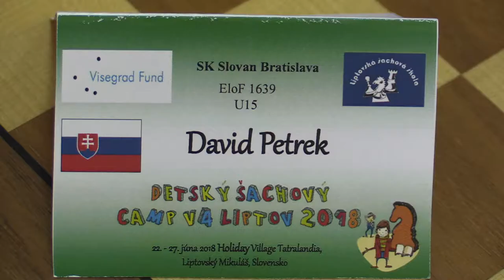U15 3.5. Kacper Wos - David Petrek 0:1